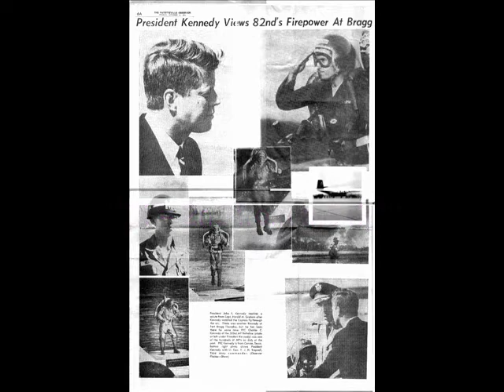Rocket Belt - JFK Demo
On October 12, 1961; a rocket belt demo was presented to President Kennedy during Project WARN [We Are Ready Now] at Ft. Bragg, NC. This video is narrated by 'Hal' - a seasoned trained professional. A video of seven practice flights is shown with the audio from a then current TV game show.